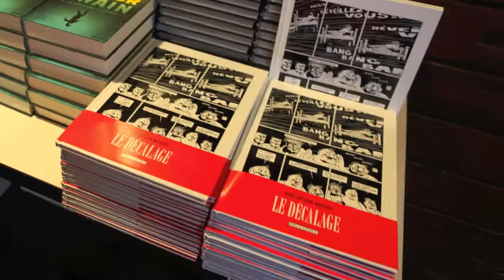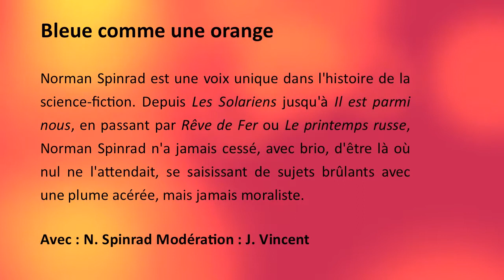BLEUE COMME UNE ORANGE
UTOPIALES 2013 - Norman Spinrad est une voix unique dans l'histoire de la science-fiction. Depuis Les Solariens jusqu'à Il est parmi nous, en passant par Rêve de Fer ou Le printemps russe, Norman Spinrad n'a jamais cessé, avec brio, d'être là où nul ne l'attendait, se saisissant de sujets brûlants avec une plume acérée, mais jamais moraliste.